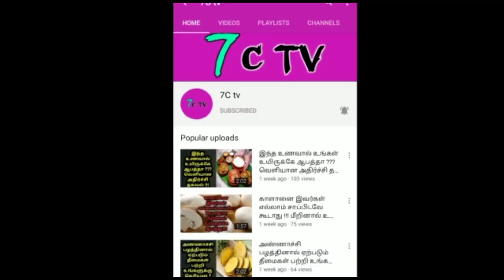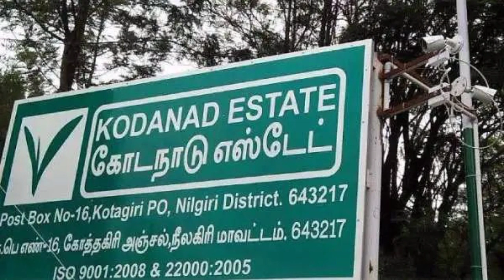சசிகலா பக்கா மாஸ்டர் பிளான்! சற்றுமுன் அதிரடி பேட்டி... என்ன சொன்னார் தெரியுமா?